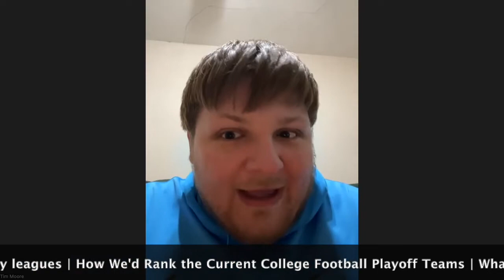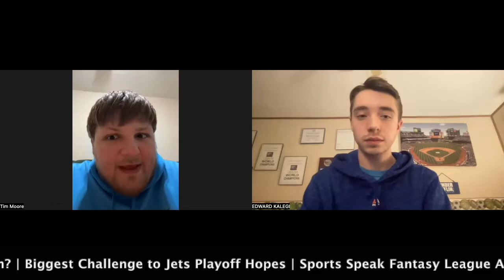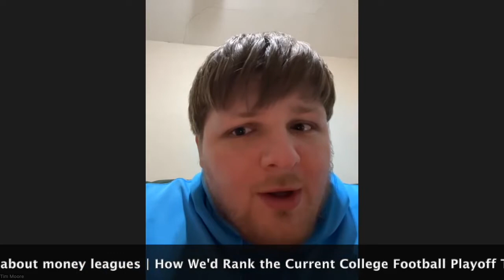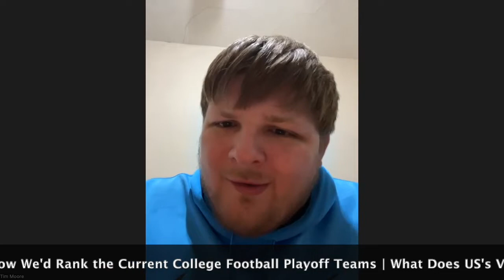Sports Speak: Episode 117 (December 2nd, 2022)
Eddie Kalegi and Tim Moore break down the Giants' latest struggles, debate which teams are best suitors for OBJ, discuss whether Mike White can help the Jets to the playoffs, look at the College Football Playoff picture, and discuss the US Men's National Team's run to the knockout stage of the 2022 World Cup.